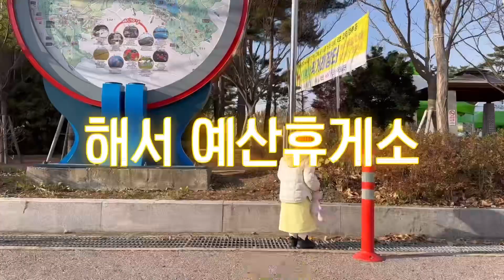(육아Vlog) 말티재 다녀왔어요! | 소시지먹방 | 옥수수사랑🌽 | 아빠껌딱지🤭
지난 주말 '충북 보은군'에 잠시 다녀왔어요!🍂
원래는 군산가족여행을 계획하고 있었는데,
갑작스럽게 일정이 취소되면서 보은에 가게 되었답니다.
짧지만 가족 모두 함께해서 행복했던 지난 도하네 주말
흐믓하게 감상해주시고, 오늘도 모두 힘내세요! 금요팅!🫶🏻

📌 핸드폰으로 촬영하고, 편집한 영상이라 시청하기에 불편하실 수 있어요. 조금씩 발전 할 예정입니다🐥